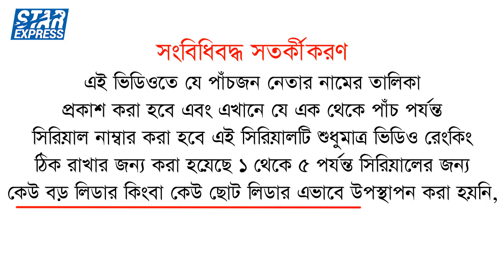বাংলাদেশের বিখ্যাত ৫ ধর্মীয় নেতা | Top 5 Famous Religious Leaders in Bangladesh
In this video I have published the list of five famous religious leaders of Bangladesh, The leaders of Muslim, Hindu, Buddhist, Christian communities mentioned here are highlighted, Hope you will know more about these famous religious leaders of Bangladesh by watching this video

Title - Top 5 Famous Religious Leaders in Bangladesh